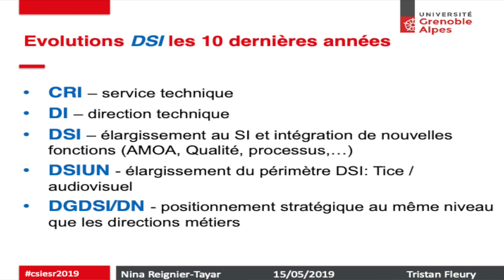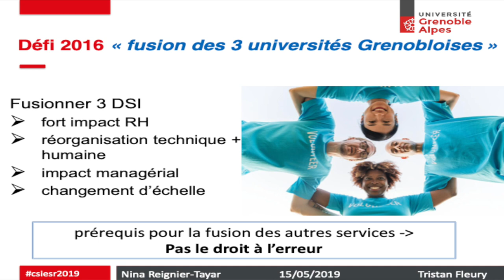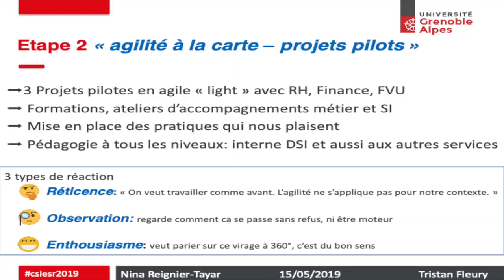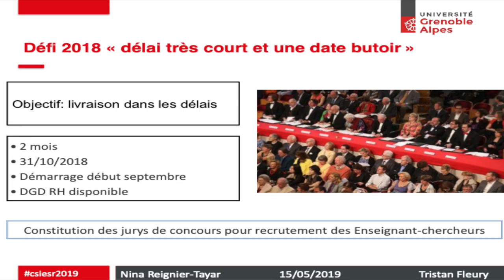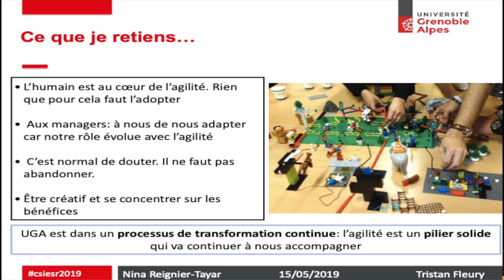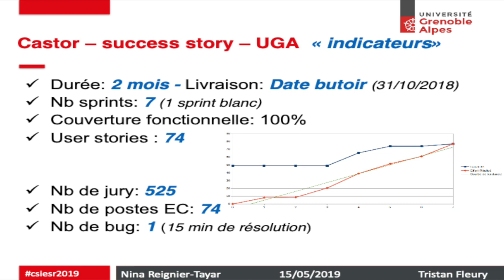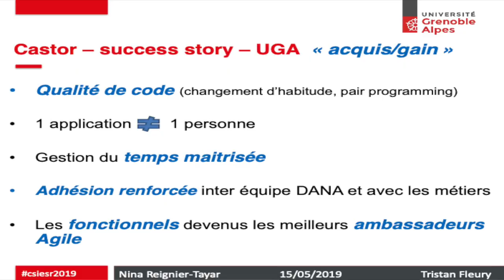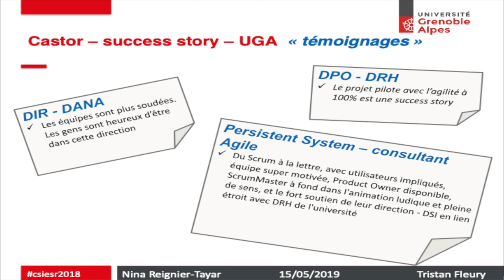15 - ASSISES DU CSIESR 2019 - AGILITÉ DE LA VALEUR VERS LA MÉTHODE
Agilité: de la valeur vers la méthode - un succès story à l'Université Grenoble Alpes
Nina Reignier-Tayar, Tristan Fleury
Université de Grenoble Alpes